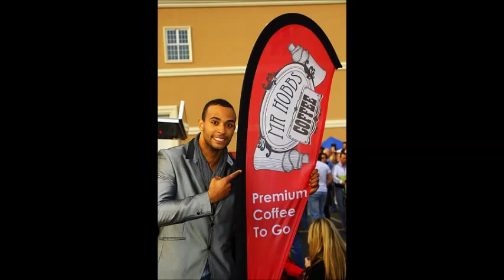Celebrities with Mr Hobbs Coffee in Dublin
Some of the well known faces in Dublin with the Mr Hobbs Coffee ,enjoying the Coffee & Hot Chocolates while having a bit of Craic & Banter. See who you know from the TV world & Sports world ,Ill have to add another video soon with the other celebrities ,when I can find all the old photos and videos.